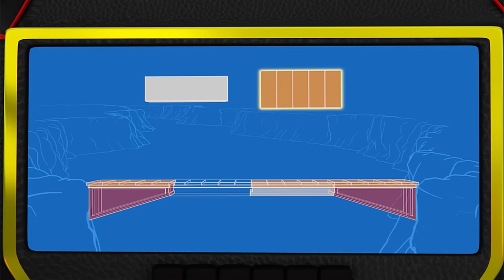Blaze's BEST Construction Transformations! w/ AJ | 60 Minutes | Blaze and the Monster Machines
Let's get to work with Blaze, Starla, Stripes, and more of the monster machines! When you've got the right crew, there's nothing you can't do! From a wrecking ball monster machine to a cement mixer monster machine, Blaze has so many construction transformations! Join in on the BLAZING fun in this 60-minute compilation of Blaze and the Monster Machines!

**ADVERTISEMENT**